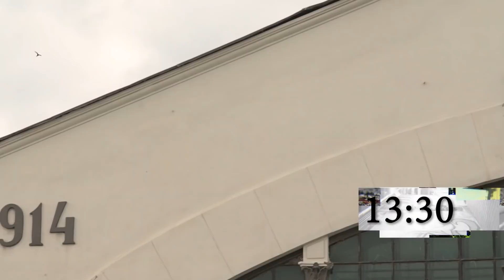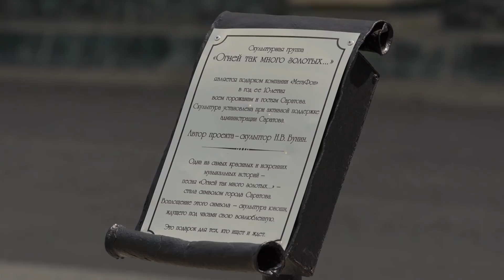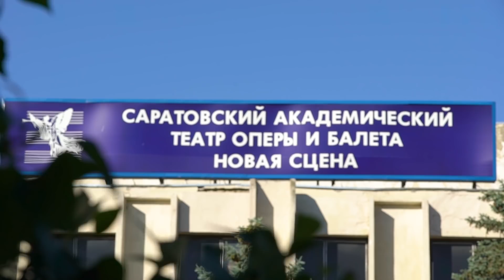Саратов. Один день в городе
Как провести один день в городе Саратов: куда сходить, что попробовать, как отдохнуть?
У Дианы Джалаловой есть всего один день, чтобы познакомиться со всеми гранями огромного приволжского мегаполиса — Саратова. Взглянув на Горбатый мост, поднявшись по знаменитым взвозам, Диана испытает упругость знаменитых саратовских калачей, услышит звучание саратовской гармони, научится танцевать волжскую полечку. Побывает на поле, куда приземлился после космического полета Юрий Гагарин, и даже поговорит с очевидцами. А еще отыщет в саратовском музее работы мастеров эпохи Возрождения, которых нет ни в музее Прадо, ни в Галерее Уффици. И даже встанет на пуанты под руководством саратовской примы-балерины.